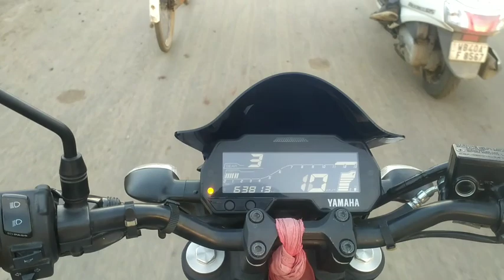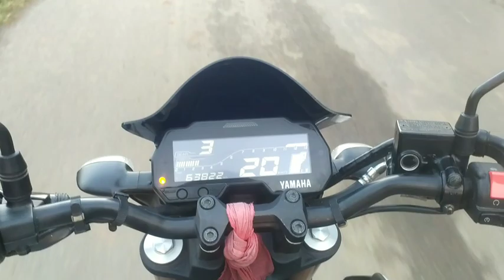onk din por kajar chuti paya bariya porlam ride a vlog